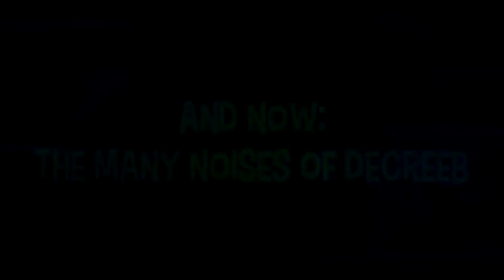MY MOM PLAYS I AM BREAD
My mother returns to play one of the most rage-inducing games ever made! And, needless to say, it's gonna be one hell of a ride!!

*NEW* Kik group